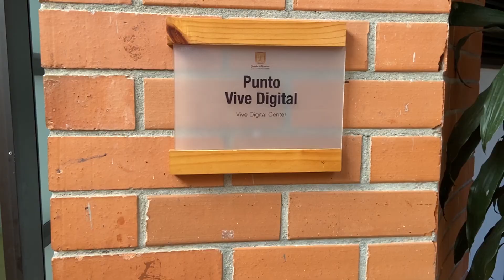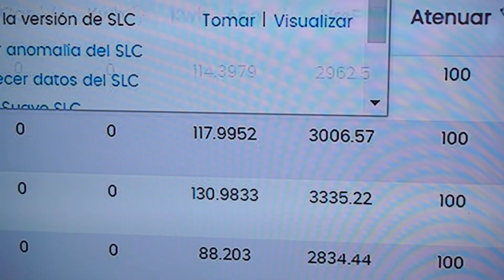Informe de gestión - Servicios Administrativos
Con recursos propios y con capacidad instalada, Avanzamos como ciudad inteligente implementando estrategias de un Gobierno Digital. En estos seis meses, 78.000 usuarios recibieron mensajes relacionados con campañas preventivas y persuasivas;  se creó un nuevo call center, 28 llamadas pueden ser atendidas de manera simultánea; se atendieron a 53403 ciudadanos y se creó una plataforma para el manejo de la pandemia. Se concedieron 66.802 permisos aprobados para transitar en el municipio.